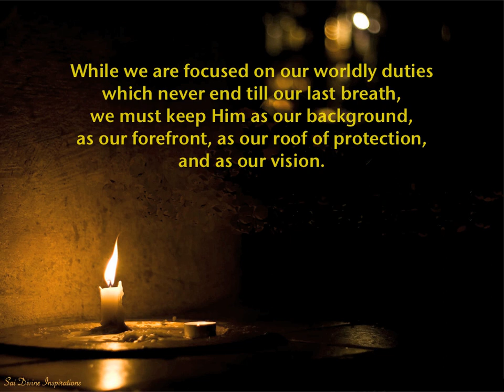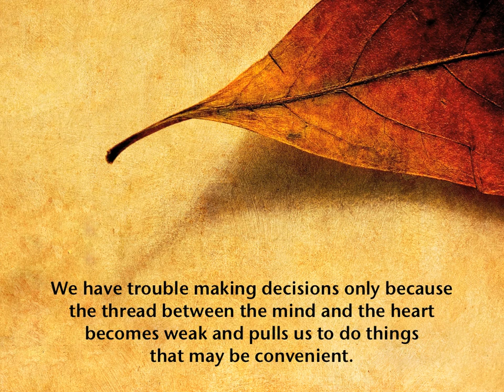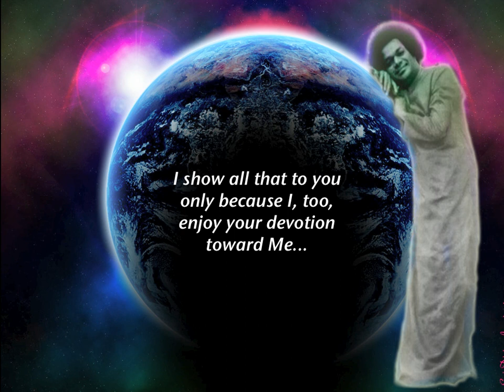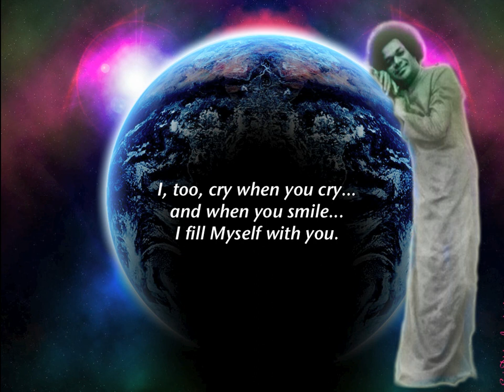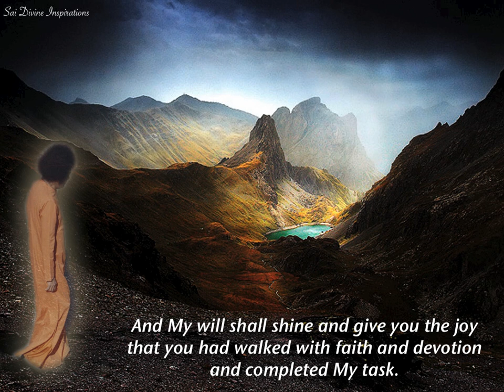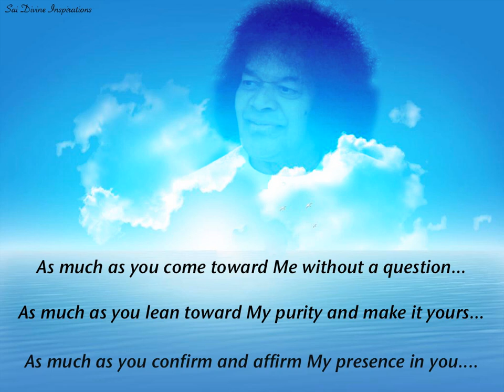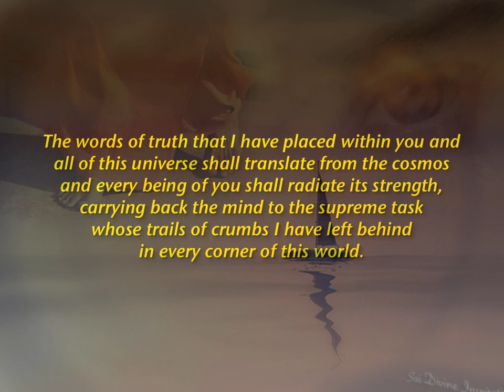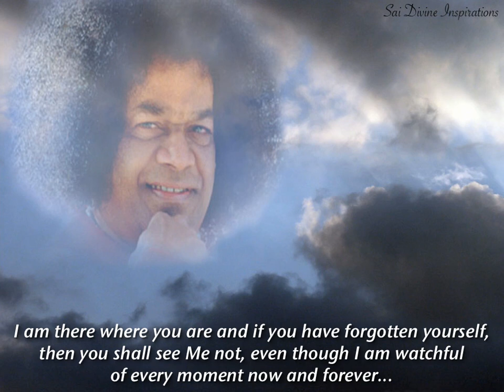I Have Gone Nowhere by Seema M Dewan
An inspirational message received by Seema M. Dewan on April 25th 2011, 1.00 pm U.S. time, 10.30 pm India time.

Music : 'Hymn' by Vangelis. Graphic art and video by Sai Divine Inspirations